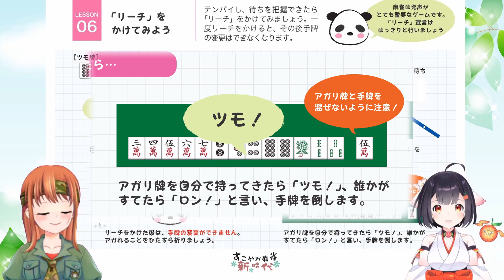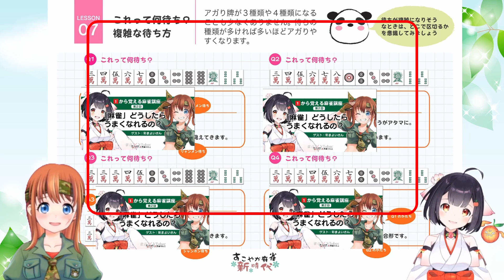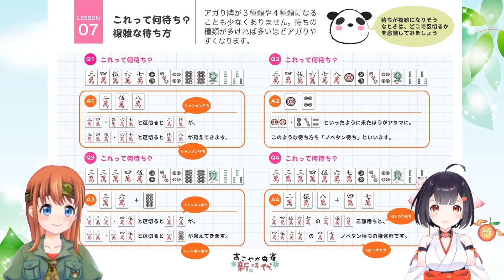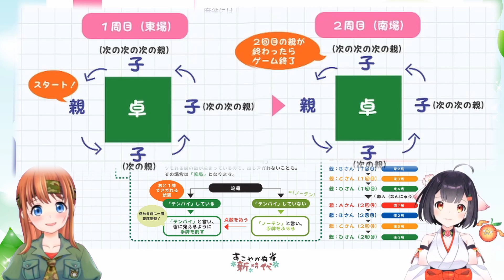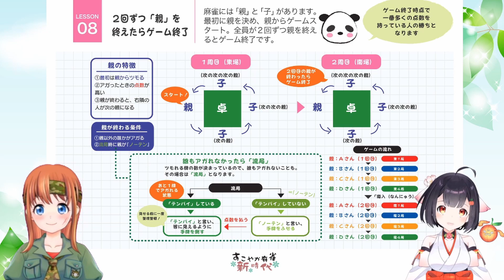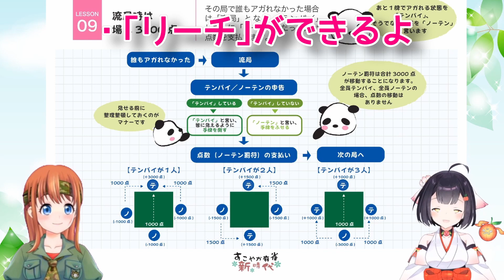【１から覚える麻雀講座】第二回「麻雀」ってどうしたらうまくなれるの？基本を学ぼう！【ゲスト：彩まよい】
「麻雀って難しそう・・」そんなアナタも安心！
麻雀初心者のミリタリーVTuber彩まよいさんと一緒に、一から学んでいきましょう！
今回の動画では、【基本】をしっかりおさえて、レベルアップしていきましょう！
出題部分や難しいと感じた場面は、動画をとめながら、ゆっくり覚えてくださいね。

講座使用テキストは、雀荘「すこやか麻雀　新時代」さん（東京都台東区）ホームページから完全無料でダウンロードできます。
印刷などしてご自由にお使いください。

テキスト制作「すこやか麻雀 新時代」さん

前代未聞の雀荘×Vtuberコラボ❓❗🀄
「すこやか麻雀 新時代」さんが作成の無料麻雀入門テキストを使った麻雀講座動画です😊

第一回　「麻雀」ゲームにふれてみよう！

第二回　「麻雀」どうしたらうまくなれるの？

第三回　12/10プレミア公開🎥

＼津軽が生んだ／＼大天使／
青森県津軽地方出身のご当地Vtuber青森りんこです🍎🍏

青森県を盛り上げたいっ！
みなさんに青森の魅力を知ってもらうために、青森のグルメや観光情報、方言（津軽弁）動画などをアップしています🎥

麻雀🀄やゲーム🎮の配信もしてますので、たくさんの方に楽しんでもらえたら嬉しいです🥰

Hi! My name is Rinko Aomori, a local Vtuber of Aomori Prefecture in Japan.
I want to ACTIVATE Aomori Prefecture, where I was born and raised!
I upload videos about Aomori’s local food, tourism information, and own dialect (Tsugaru dialect) to tell you about the charm of Aomori! I also live-stream mahjong and video games.  Hope you enjoy my videos and live streams!

　特典もりだくさん🙌✨
　ぜひメンバー「りんこ農家さん」への仲間入りもご検討ください🥰

🍎🍏🍎活動情報🍎🍏🍎